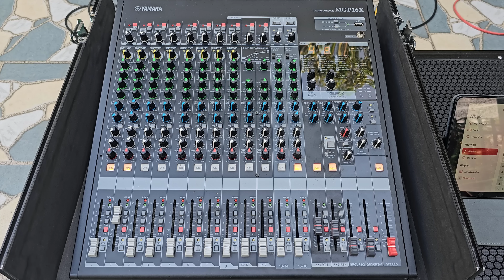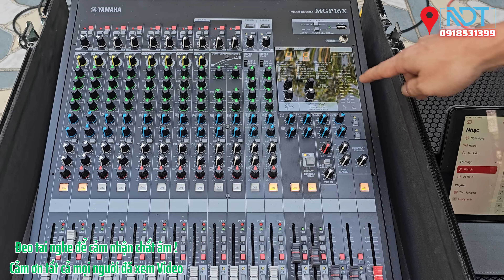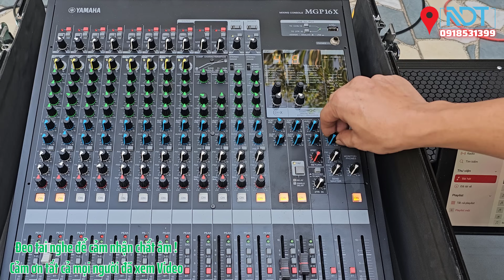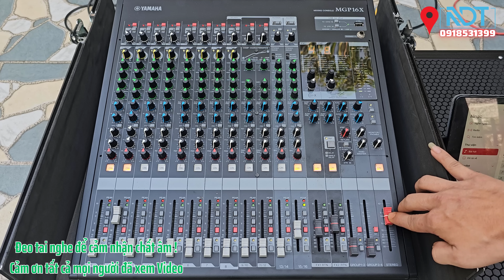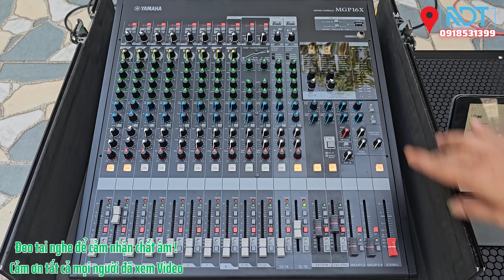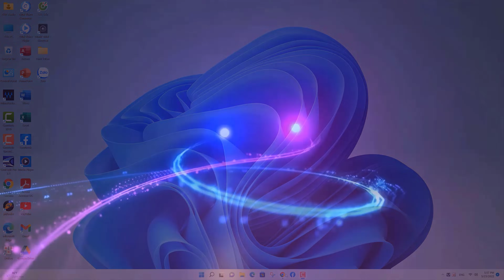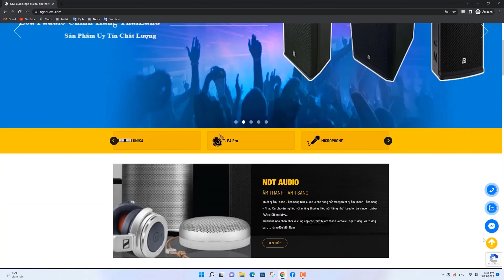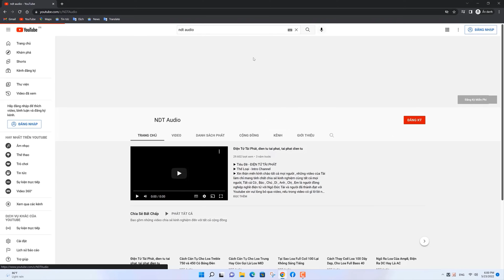Setup Loa Monitor Độc Lập, Đạt Hiệu Quả Bao Nhiêu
▶ Tiêu Đề - SETUP LOA MONITOR ĐỘC LẬP
▶ Thể Loại - Chia Sẻ Bất Chấp
▶ Điện Thoai : 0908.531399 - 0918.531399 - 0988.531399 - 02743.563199
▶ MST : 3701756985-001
▶ Chủ Kinh Doanh : Ngô Đức Tài
▶ Thương Hiệu : NDT Audio
▶ STK : 163168 Nam Á Bank CTK Ngô Đức Tài